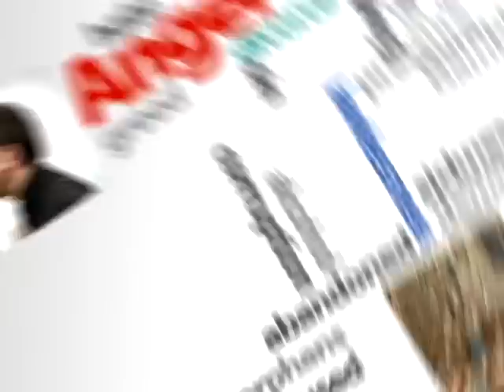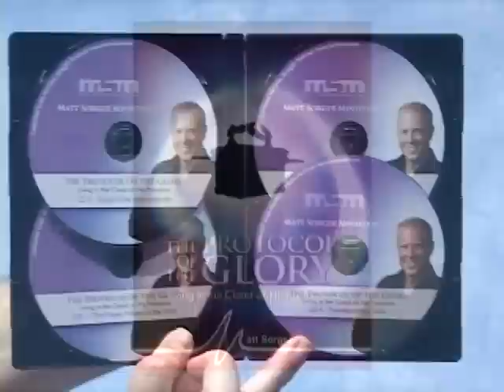Offended? Get Over it!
In this world you're going to get offended, but what is your response to offense? And what is the key to maintaining good relations with others. Matt also shares some keys on self-deliverance.